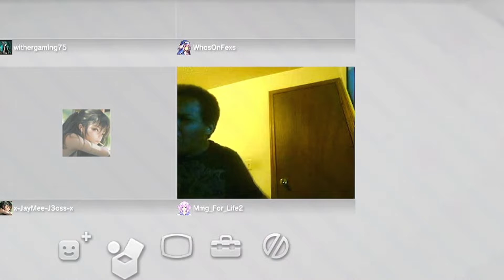Mmg Sings!? O...O